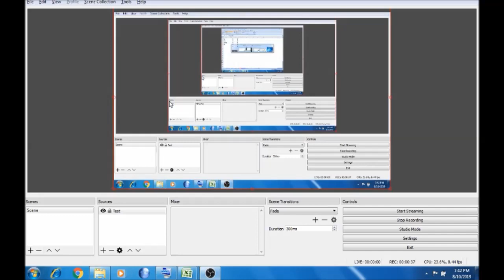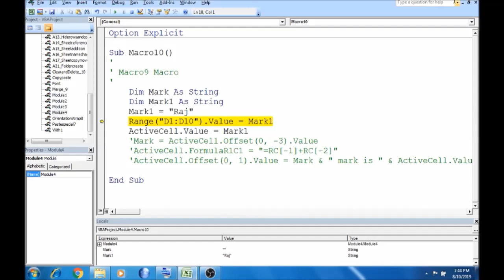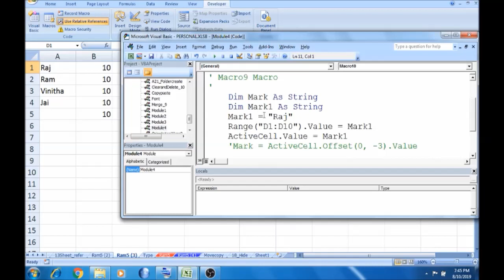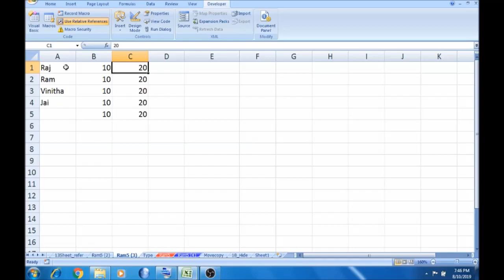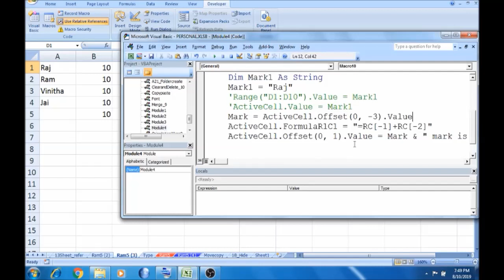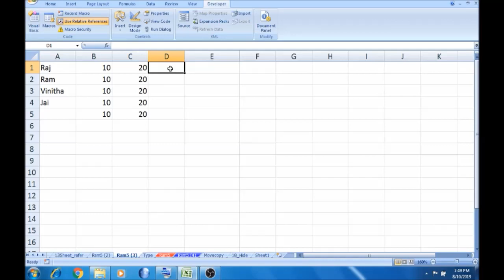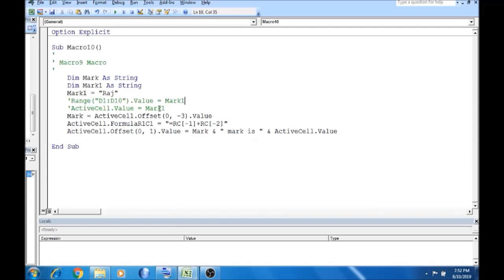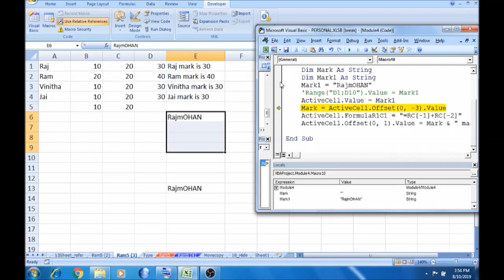Part - 22 | Variables in VBA | VBA Macro in tamil